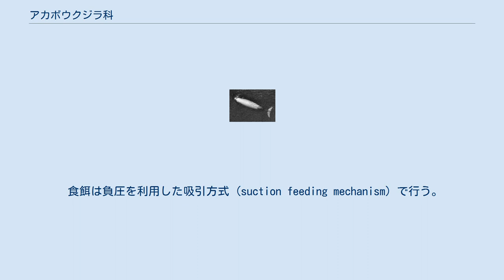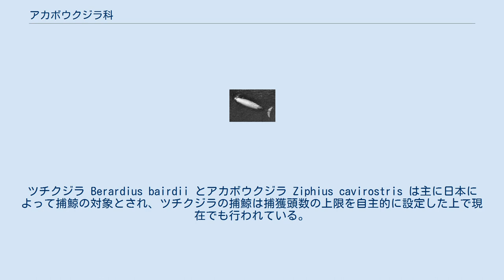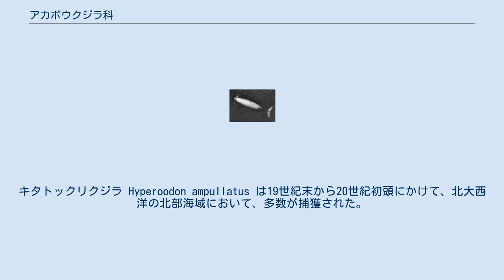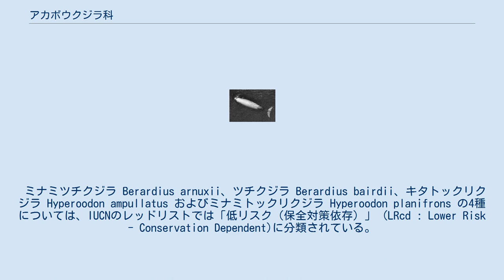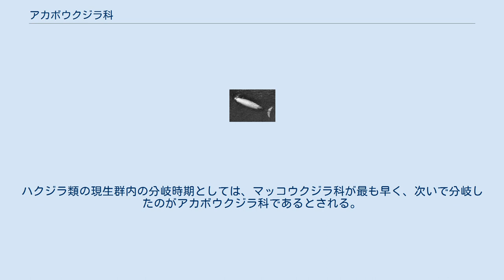アカボウクジラ科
アカボウクジラ科（赤坊鯨科、Ziphiidae）は、クジラ目ハクジラ亜目に属する科の一つ。
アカボウクジラ科に属するのは比較的小型のクジラが多く、現生群は約20の種から成る。
 大型哺乳類としては最も不明な点が多い種類の一つである。
一部の種はここ20年ほどの間に発見されたばかりであり、まだ発見されていない種も存在しているだろうと考えられている。
 アカボウクジラ科は6属で構成され、それらは伝統的には3亜科に分けられる。
 食餌は負圧を利用した吸引方式 (suction feeding mechanism) で行う。
これは歯で獲物を捕まえるのではなく、口腔内に海水ごと獲物を吸い込む採食方法である。
ハクジラ類は気道と食道が完全に分離しているため肺を利用した吸引は不可能であるが、そのかわり舌及び舌骨が発達しており、これを利用するとされる。
口を開けると同時に大きな舌を急速に引っ込めることで口腔内の圧力を低下させ、海水と一緒に餌となる獲物を吸い込む方法である。
比較的吻が長いためマッコウクジラなどよりは吸引力は劣るが、マイルカ科などよりは強力であるという。
アカボウクジラ科の喉には顕著なハの字型の溝があるが、これは吸引の際に喉を膨らませ、口腔内の容積拡大に貢献するとされる。
 アカボウクジラ科のクジラは体長3.6m - 約13mであり、体重は1t - 15tである。
識別は体長、体色、頭部の形状、口吻の長さなどの微妙な違いを用いて行い、野生下での種の同定はかなり困難である。
また、オウギハクジラ属などでは雄のみ下顎に一対の歯を持つものもおり、種を特定する際の手がかりになる。
 世界中のほとんどの海域に棲息しているが、浅瀬はあまり好まず、大陸棚よりも深い海域を好む。
海底の山脈、渓谷、斜面、あるいはアゾレス諸島、カナリア諸島などの大洋上の島々の近くなどを特に好む。
 判っている限りにおいては、海底あるいは海底近くで餌を捕獲する。
主にイカ、魚類、甲殻類などを食べる。
 非常に優れた潜水能力を有し、20分から30分程度の潜水を行うことが多い。
80分もの長い潜水の記録もあり、潜る深さもほぼ間違いなく1,000mを超えているものと考えられている。
 家族による小規模の群を成して行動することが多い。
 アカボウクジラ科は海洋性であることと、長時間の潜水を行うことから、観察することが困難であり、多くの種について不明な点が多い。
一部には、正式な記録も名前もまだなかったり、死骸は確認されているものの、生体の観察例はない、といった種もある。
約20種のうち、3種ないし4種は、かつては捕鯨の対象であったため、比較的良く知られている。
本項の人間との関りを参照されたい。
 アカボウクジラ科のクジラは海洋性であるため、捕鯨の対象であった一部の種を除き、人間との関りは少ない。
ツチクジラ Berardius bairdii とアカボウクジラ Ziphius cavirostris は主に日本によって捕鯨の対象とされ、ツチクジラの捕鯨は捕獲頭数の上限を自主的に設定した上で現在でも行われている。
キタトックリクジラ Hyperoodon ampullatus は19世紀末から20世紀初頭にかけて、北大西洋の北部海域において、多数が捕獲された。
 近年、座礁して死亡した個体の調査から、新たな問題が発生していることがわかってきた。
一つは脂肪中に含まれる有毒な化学物質の濃度の増加傾向である。
猛禽類の鳥類と同じく、アカボウクジラ科のクジラたちは食物連鎖の頂点にいるため、このような化学物質の蓄積が懸念される。
 二つ目の問題は、ビニール袋などのプラスチック製品を飲み込んでいる例が多く見られることである。
これらは消化されずに消化器中に留まるため、致命的なこともある。
また、20世紀末からタラの漁獲量が減少したことによって、遠洋における底引き網漁が盛んになったため、底引き網による混獲による被害が増加しているという問題もある。
餌となる魚類などの減少を懸念する指摘もある。
 ミナミツチクジラ Berardius arnuxii、ツチクジラ Berardius bairdii、キタトックリクジラ Hyperoodon ampullatus およびミナミトックリクジラ Hyperoodon planifrons の4種については、IUCNのレッドリストでは「低リスク（保全対策依存）」 (LRcd : Lower Risk - Conservation Dependent)に分類されている。...